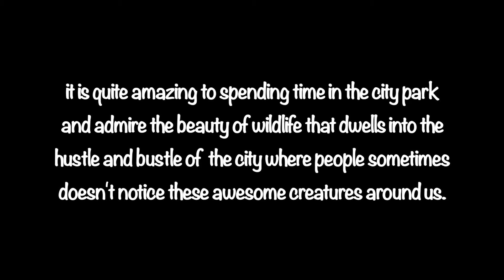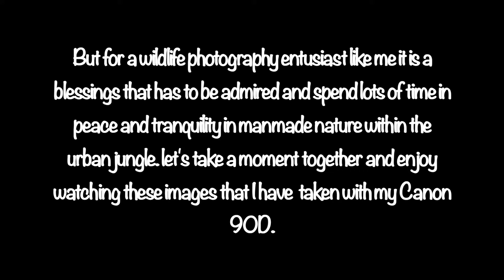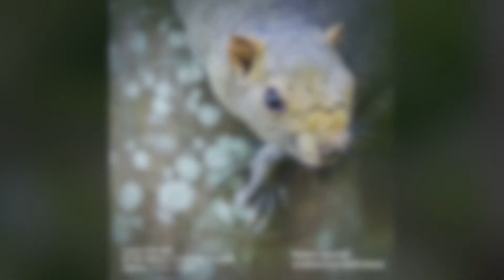Canon 90D-Wildlife Photography, City Dwellers 2021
It is quite amazing to spending time in the city park and admire the beauty of wildlife that dwells into the hustle and bustle of  the city where people sometimes doesn't notice these awesome creatures around us. But for a wildlife photography enthusiast like me it is a blessings that has to be admired and spend lots of time in peace and tranquility in manmade nature within the urban jungle. let's take a moment together and enjoy watching these images that I have  taken with my Canon 90D.

Camera and lenses used:
Canon 90D
Canon Zoom Lens: EF 100-400MM F/4.5-5.6L IS II USM
Canon Macro Lens: EF-S35mm f/2.8 MACRO IS STM

Tripod:
Manfrotto from Italy

Video editor and Audio:
From iMovie apps and Studio.Youtube.com